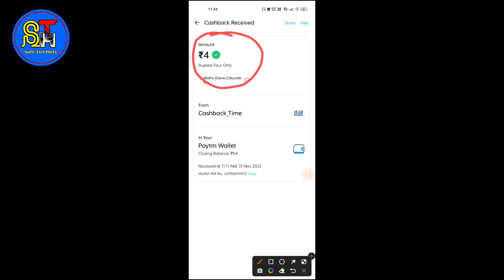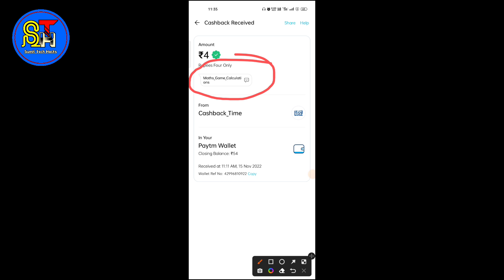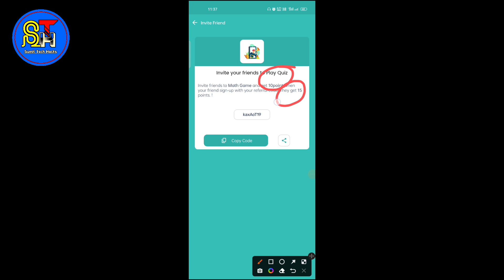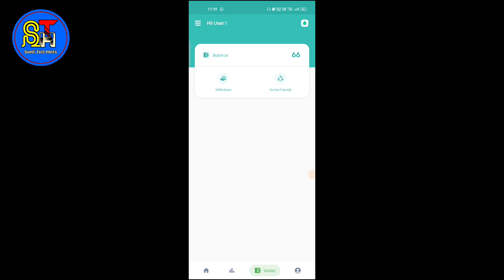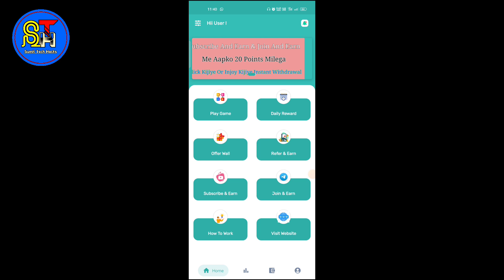Maths Game Calculations App Se Paise Kaise Kamaye | New Earning App Today !!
Other Queries :-